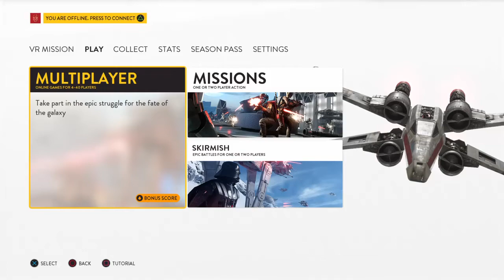STAR WARS™ Battlefront™_my most brutal round yet